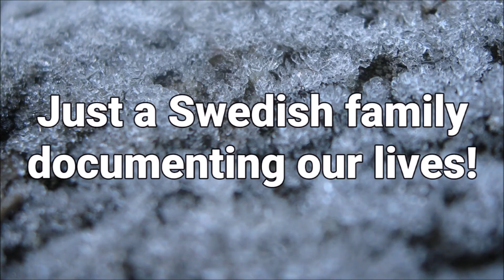GETTING OUR 3-YEAR-OLD INTO MINI WARGAMING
... Also lots of studying.